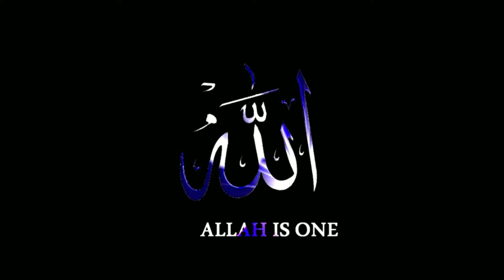Corona Virus Se Apas Me Inteshar? By Mufti Tarik Masood